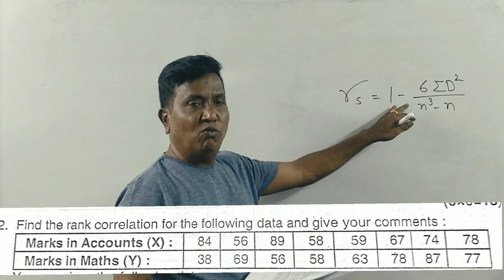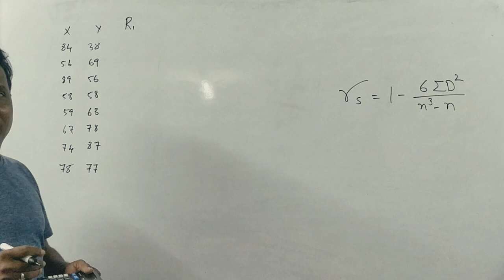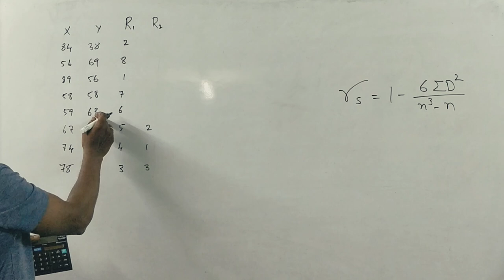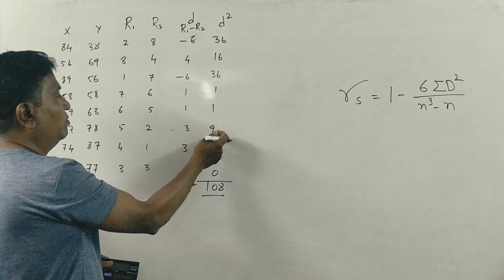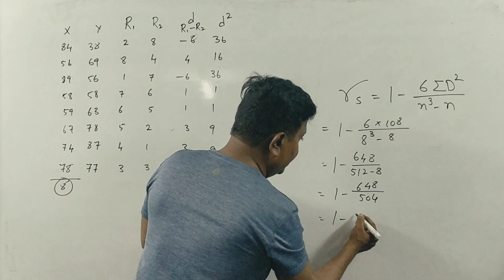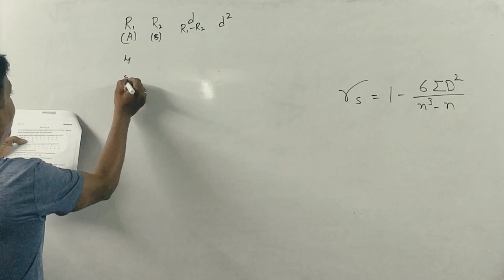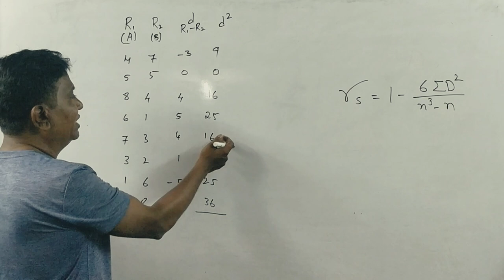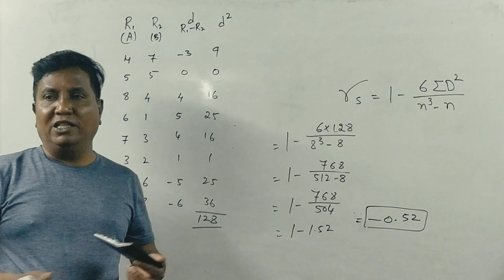Rank Correlation in Kannada PART 5 - B.Com 2018 & 2017 Question Paper 6 Marks (By Srinath Sir)